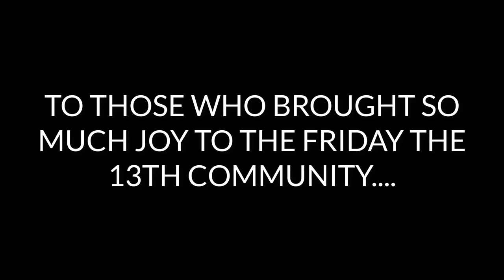FRIDAY THE 13TH - NEVER FORGOTTEN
BETSY PALMER
natural causes AGE: 88 NOVEMBER 1,1926 - MAY 29,2015

WALT GORNEY

NATURAL CAUSES AGE 91 APRIL 12,1912 - MARCH 5,2004

REX EVERHART

LUNG CANCER AGE:79 JUNE 13,1920 - MARCH 13,2000

SALLY ANNE GOLDEN

AGE: 71 JULY 31,1910 - JANUARY 29, 1982

LAURIE BARTMAN

Pancreatic cancer AGE: 49 MAY 16,1958 -MAY 25,2007

STEVE DASH

DIABETES AGE: 74 MARCH 14,1944- DECEMBER 18,2018

TOM MCBRIDE

AIDS AGE 42 OCT 7, 1952 - SEPT 24, 1995

DAVID WILEY

CANCER AGE 77 JULY 26,1929 - FEB 5, 2007

RICHARD BROOKER (JASON)

HEART ATTACK AGE 58 NOV 20,1954 - APRIL 8,2013

PERLA ALMA WALTERS

UNKNOWN AGE: 74 JAN 24,1933 - MAY 19,2007

GLORIA CHARLES

HEART ATTACK AGE:52 MARCH 3, 1955 - DEC 8, 2016

STEVE SUSSKIND

AUTOMOBILE ACCIDENT AGE 62 OCT 3,1942 - JAN 21,2005

ANTONY PONIZINI

UNKNOWN AGE 69 JUNE 1,1933- DEC 30,2002

DANNY STEINMANN

UNKNOWN AGE 70 JAN 7,1942 - DEC 18,2012 DIRECTOR

RIC MANCINI

UNKNOWN APRIL 16,1933 - MAY 26,2006

MARK VENTURINI

LEUKEMIA AGE 35 JAN 10,1961 - FEB 14,1996

VERNON WASHINGTON

UNKNOWN AGE 60 AUG 10,1927 - JUNE 7,1988

RON PALILLO

AGE 63 HEART ATTACK APRIL 2,1949 - AUG 14,2012

MIKA WARD

UNKNOWN AGE: 38 Oct 31,1973 -April 30th, 2012J

ALEX GREEN

LIVER AGE:68 CANCER JAN 19,1942 - JULY 20,2010